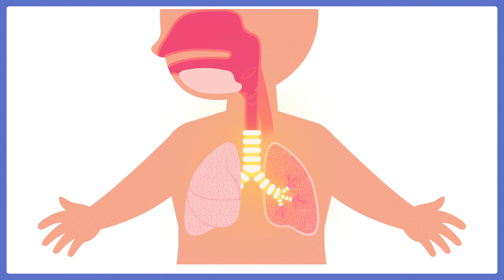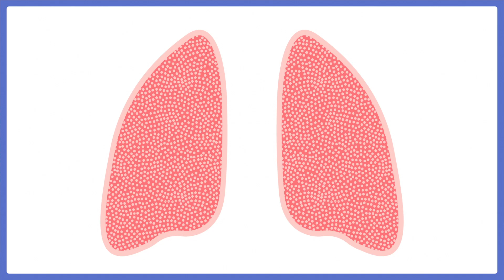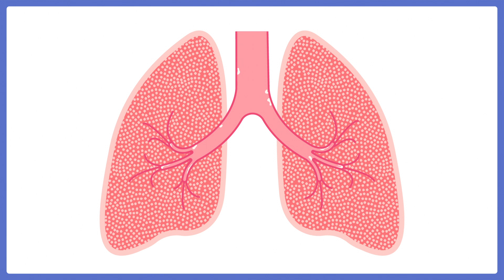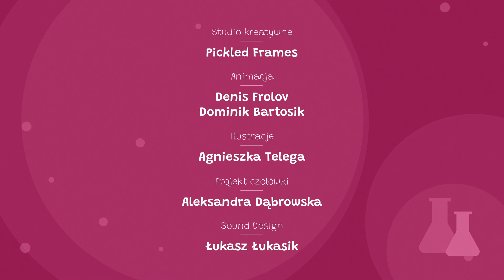Po co oddychamy?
Książka Tomasza Rożka "Jak działa człowiek?", inspirowana filmami z kanału Nauka. To Lubię Junior, jest już dostępna 👉🏻 Wartościowym uzupełnieniem książki jest zeszyt zabaw "Tak działa człowiek" autorstwa Anny Leszczyńskiej-Rożek.
A teraz weźcie głęboki wdech i… wydech. Zastanawialiście się kiedyś nad tym po co oddychamy? W skrócie, oddychanie służy do tego, by dostarczyć komórkom tlen i odebrać od komórek dwutlenek węgla, którego komórki już nie potrzebują.